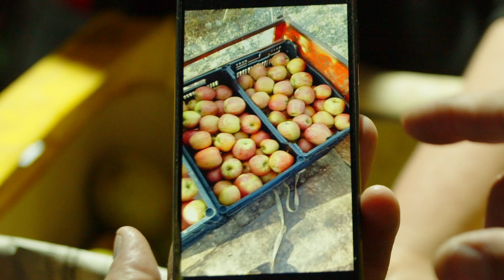Descubrimos uno de los tesoros gastronómicos de Alicante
Visitamos Vall de Ebo para ver cómo se cultiva la manzana Perelló, el ingrediente estrella de nuestro panettone artesanal edición especial limitada 2023.